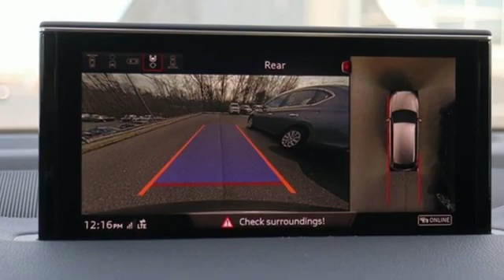New 2019 Audi Q7 Silver Spring MD Washington-DC, MD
Year: 2019
Make: Audi
Model: Q7
Trim: Premium Plus
Engine: 3.0L TFSI V6 DOHC
Transmission: 8-Speed Automatic with Tiptronic
Color: Gray
Interior: Black
Stock #: W92042
VIN: WA1LAAF75KD003924

Address:
3151 Automobile Boulevard